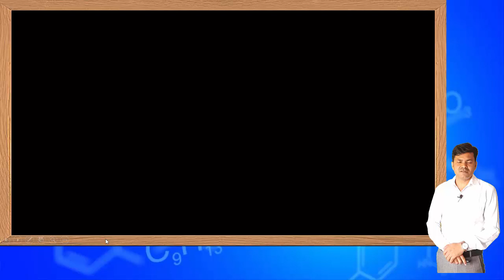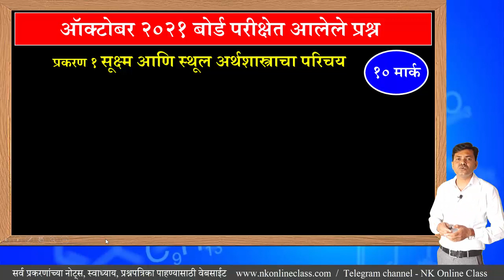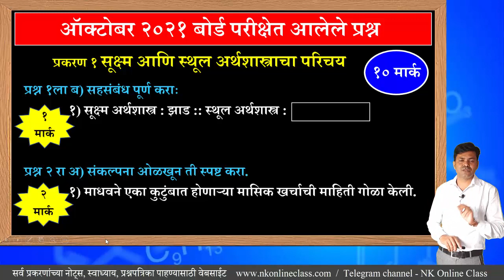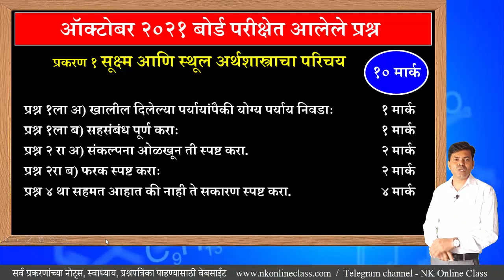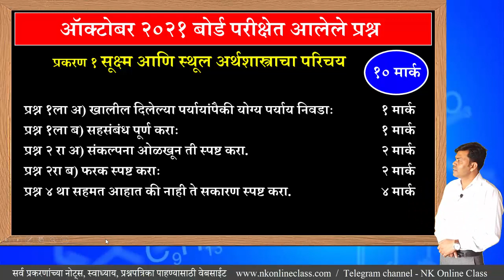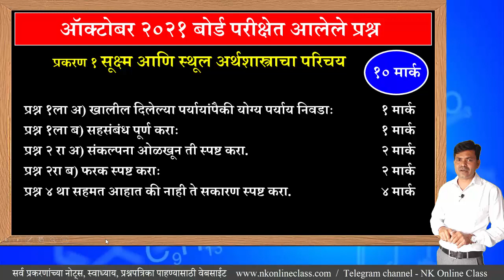बोर्ड परीक्षेत विचारलेले प्रश्न || प्रकरण सूक्ष्म व स्थूल अर्थशास्त्राचा परीचय || HSC Board Exam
इयत्ता १२ वी अर्थशास्त्र
आज आपण सूक्ष्म व स्थूल अर्थशास्त्राचा परीचय या प्रकरणातील बोर्ड परीक्षेत विचारलेले प्रश्न या घटकाचा अभ्यास करणार आहोत.